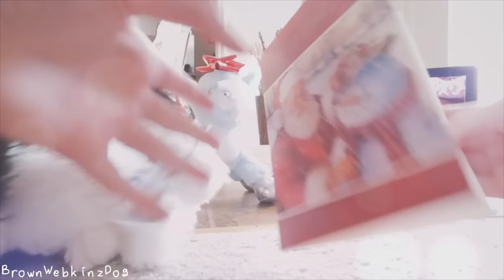- Christmas Package from TheKinzcats -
our trade was a little late this year due to my art block (for working on the card) and having to order her webkinz c: nonetheless, i hope you enjoy the video :DD